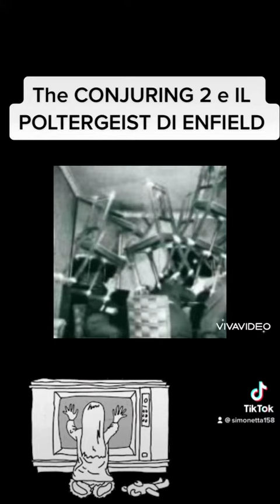The Conjuring 2 e il Poltergeist di ENFIELD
Il sequel del film the Conjuring ci parla di uno dei casi più documentati di poltergeist della storia , il caso ENFIELD.